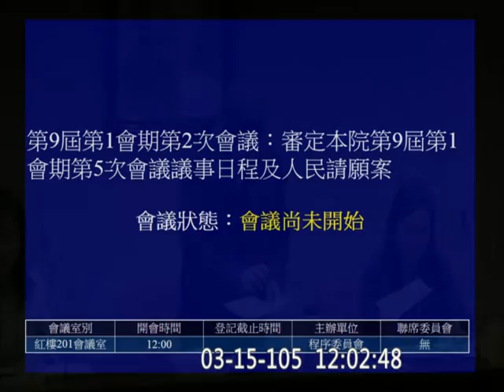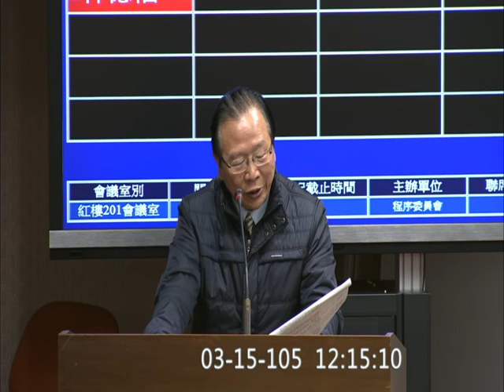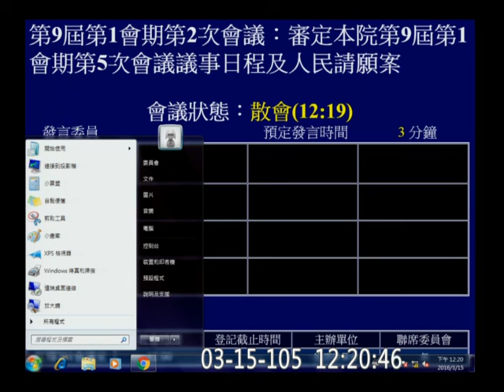20160315 程序委員會「兩岸協議監督條例」 李俊俋和李應元版撤案 【立法院演哪齣？】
f9534